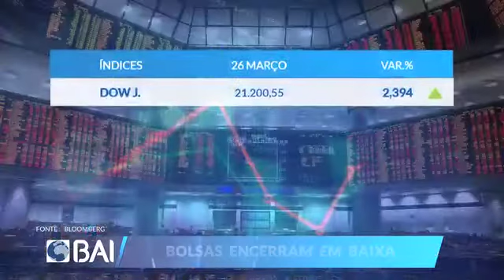Mercados ao Minuto BAI: 26 de Março de 2020 (BAI)